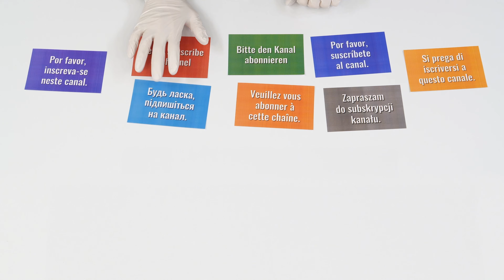Corny - Schoko - 6 Riegel - 150g - Hein wiegt wieder was ...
Und wichtig: Nicht vergessen den Ball zu schnallen!

Hinweis: Kein Werbevideo. Die Darstellung ist keine vollständige Bewertung oder Test des Produktes selbst.

Genießbare Nahrungsmittel und gebrauchsfähige Produkte werden nach der Videoproduktion sinnvoll weiter verwertet.